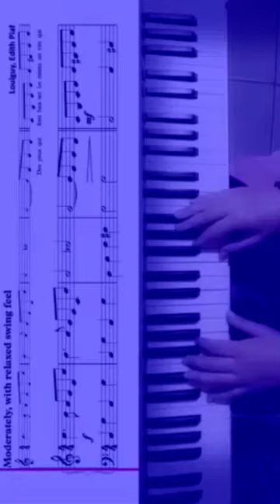La Vie En Rose (Easy level) Edith Piaf — (Piano Sheet Music/Partitura)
Keyboard/Teclado by: Nathy
"La Vie en rose" (French for 'Life in pink'; pronounced [la vi ɑ̃ ʁoz]) is the signature song of popular French singer Édith Piaf, written in 1945,popularized in 1946, and released as a single in 1947. The song became very popular in the US in 1950, when seven versions reached the Billboard charts. These recordings were made by Tony Martin, Paul Weston, Bing Crosby (recorded June 22, 1950), Ralph Flanagan, Victor Young, Dean Martin, and Louis Armstrong. Harry James also recorded a version in 1950. Bing Crosby recorded the song again for his 1953 album Le Bing: Song Hits of Paris.
A version in 1977 by Grace Jones was also a successful international hit. "La Vie en rose" has been covered by many other artists over the years, including a 1977 version by Bette Midler, a 1993 version by Donna Summer, a 2018 version by Lady Gaga, and a 2019 version by Lucy Dacus.